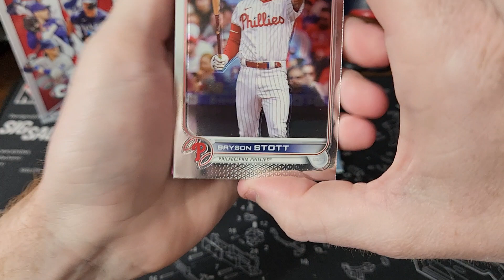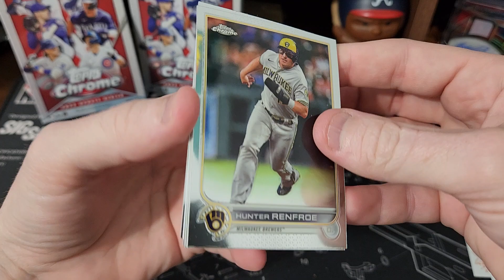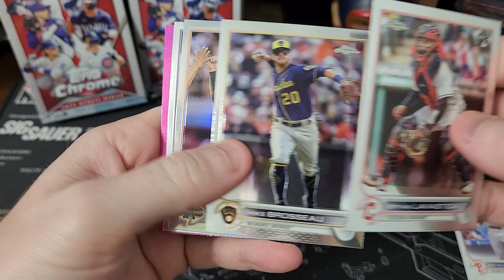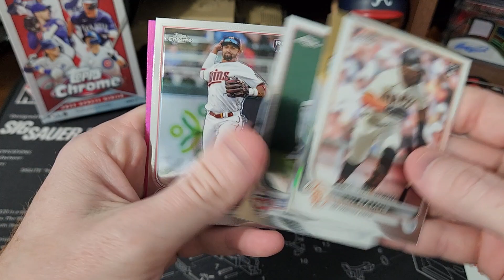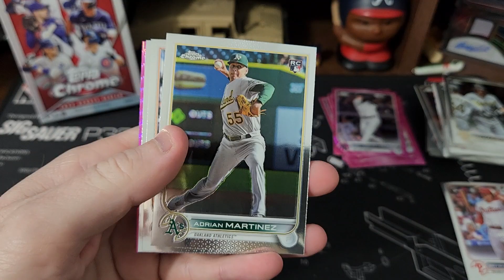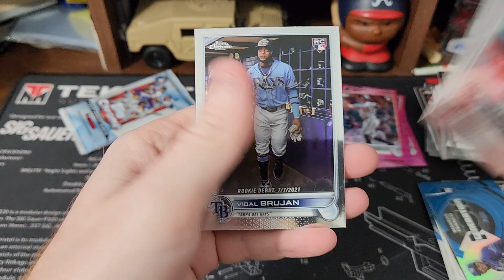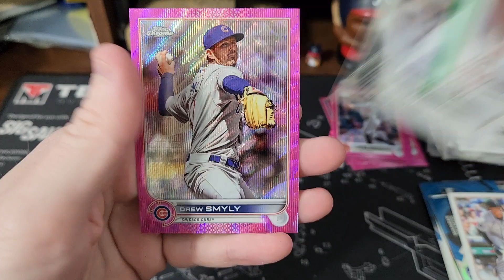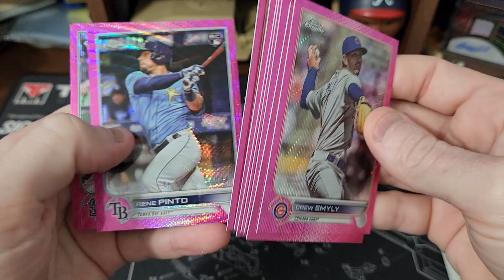2022 Topps Chrome Update hanger boxes. 3 pink sparkly waves in each box!